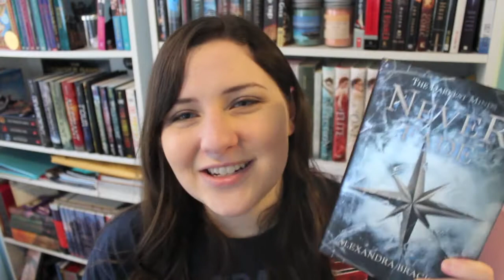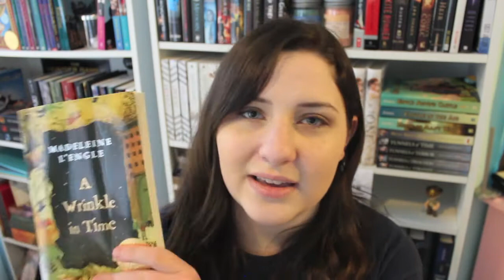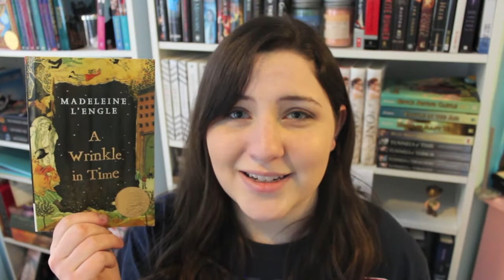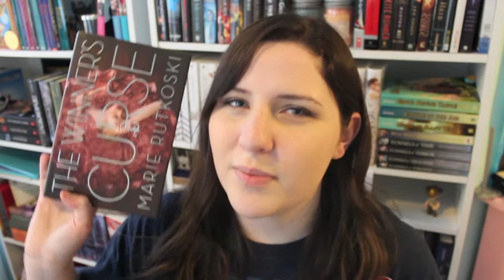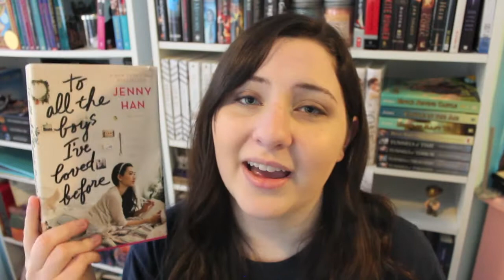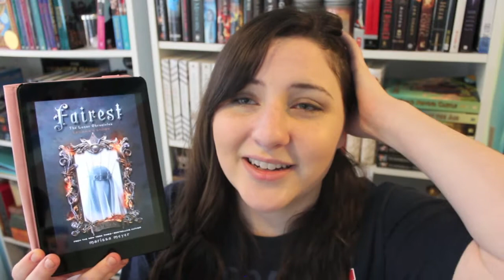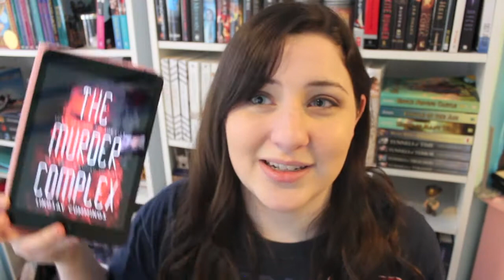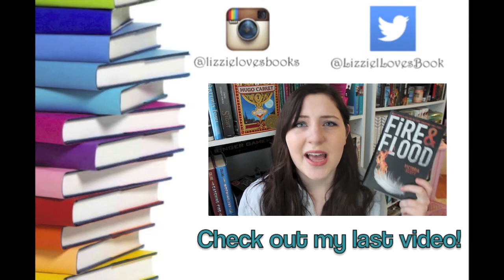January Wrap Up and February TBR! | 2015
Thank you guys for your support, it means the world to me!
-Lizzie